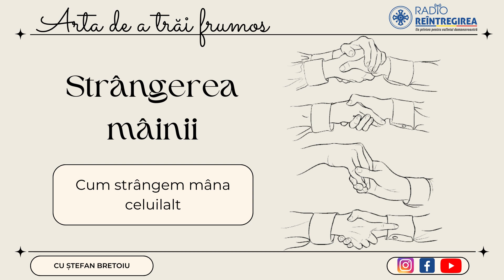Arta de a trăi frumos - cum strângem mâna celuilalt